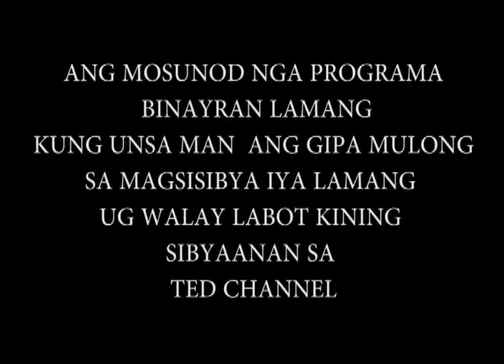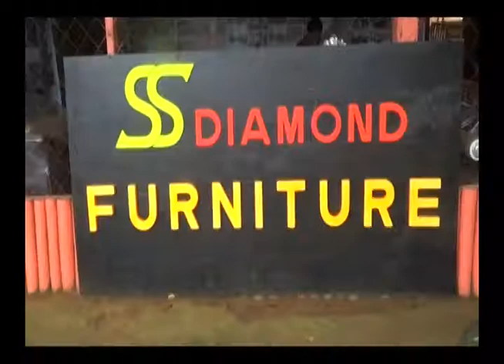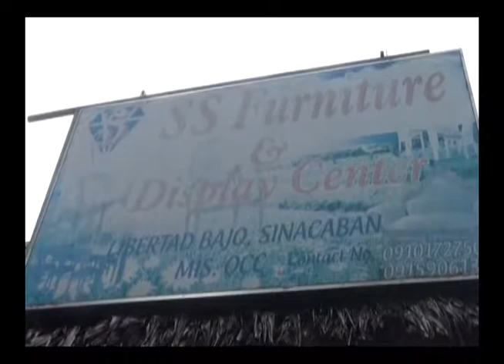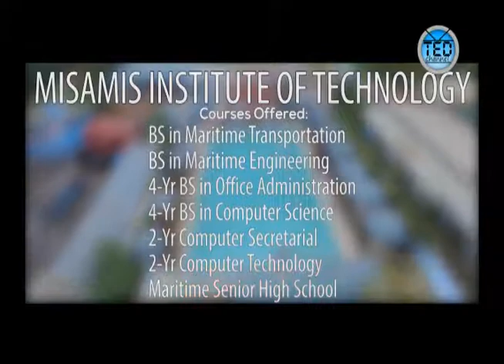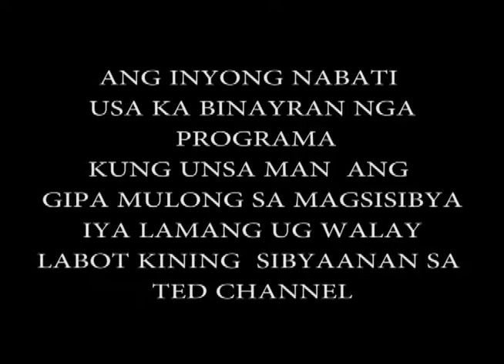TED CHANNEL: KWENTAS CLARAS Part 1 (Aug 27, 2018)